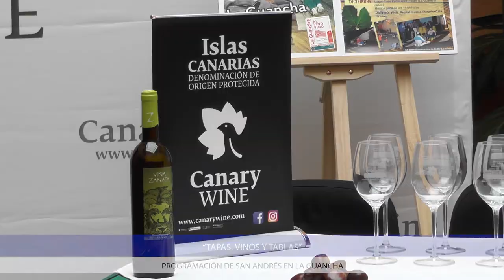"Tapas vinos y tablas" - Programación de San Andrés en La Guancha